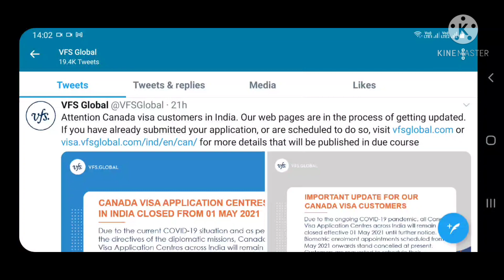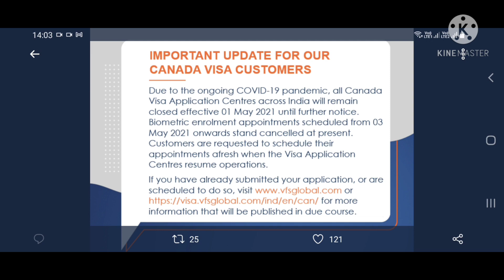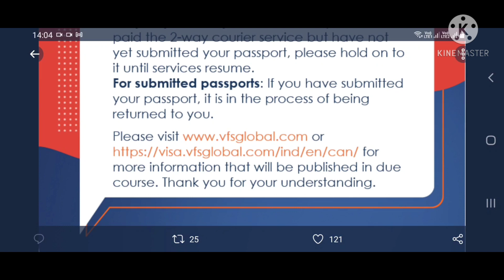Big Update Canada VFS Centre /Canada Visa Application in india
Attention Canada visa customers in India. Our web pages are in the process of getting updated. If you have already submitted your application, or are scheduled to do so, for more details that will be published in due course